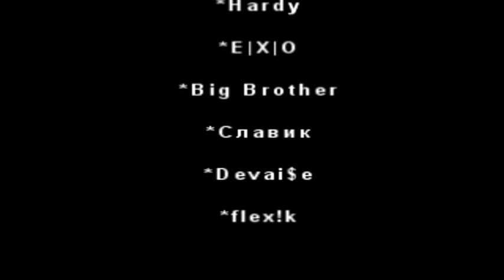DaniiK vs Kruzer.wmv